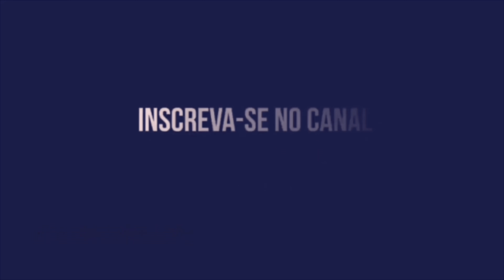SANTA CRUZ É GOLEADO PELO RETRÔ NO ARRUDA! FOI UM PASSEI, UM CHOCOLATE, UM BAILE! AMASSARAM O SANTA!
SANTA CRUZ É GOLEADO PELO RETRÔ E PERDE A LIDERANÇA DO CAMPEONATO PERNAMBUCANO!